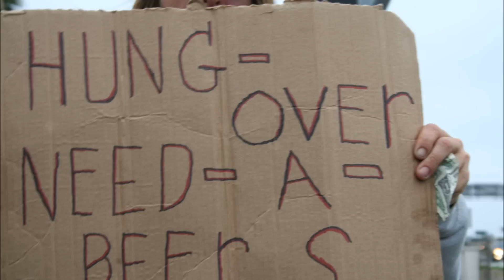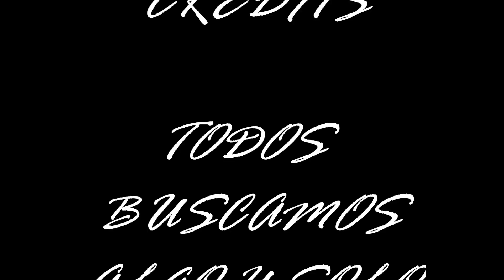PREPARANDO 2012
SAIN ALTO EN BANNING